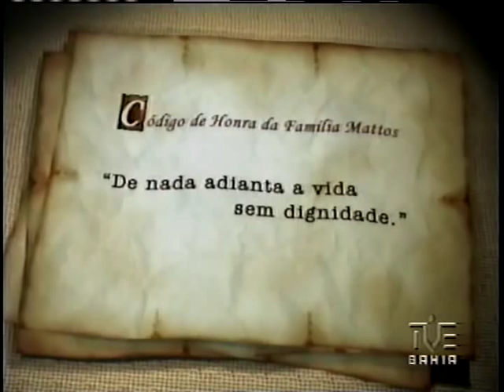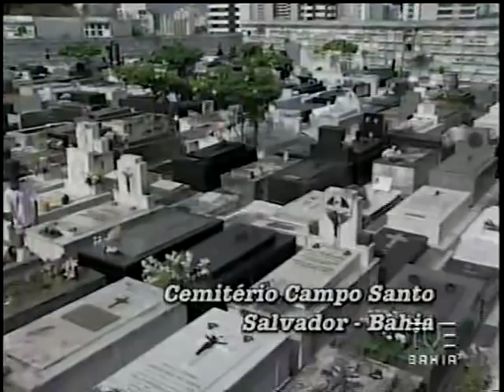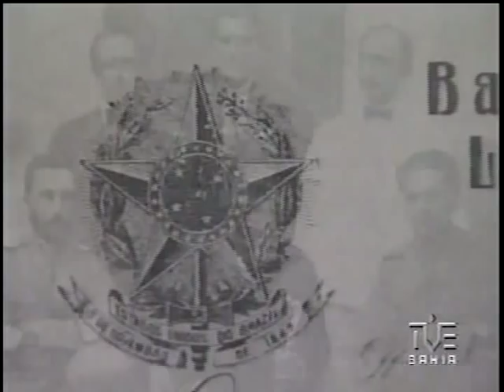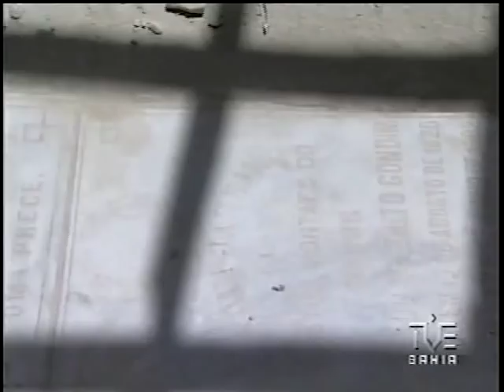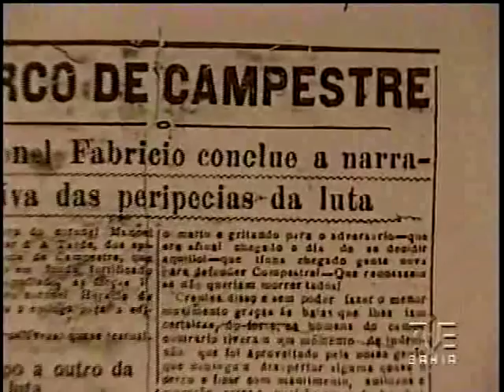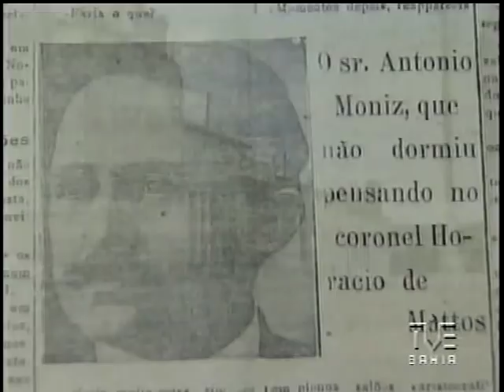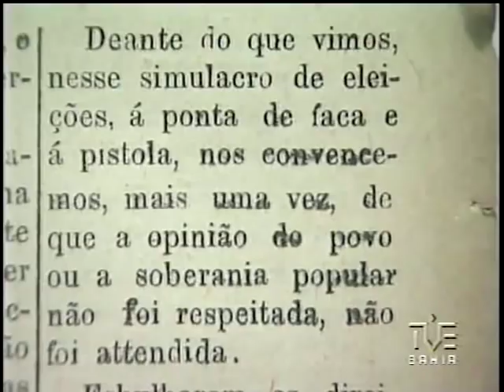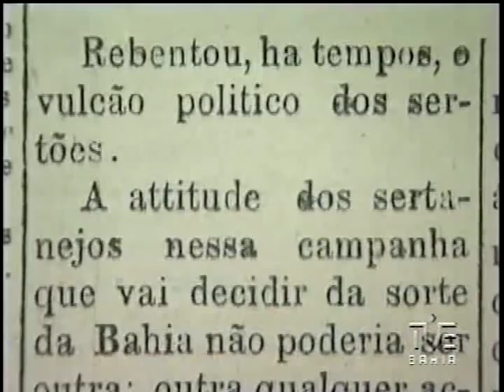Coronel Horácio de Matos o Governador do Sertão - part 1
Horácio de Queirós Matos, foi um político e coronel do sertão baiano da primeira metade do século XX.

Horácio de Matos foi chefe de verdadeiro exército de jagunços, envolvendo-se em diversas lutas armadas ao longo da vida - inclusive de forma capital na perseguição à Coluna Miguel Costa-Prestes.

Sua trajetória política principia ao ganhar a patente de tenente-coronel da Guarda Nacional, herdando de um tio o comando da família e, após muitas lutas contra adversários, tornou-se senhor absoluto de vasta região da Chapada Diamantina; Horácio foi intendente de Lençóis, então rico centro minerador, Senador estadual, verdadeiro símbolo do coronelismo que pautou a política brasileira durante a República Velha.

Apesar de uma vida pautada pelo belicismo, almejava o desarmamento do sertão e, quando este finalmente ocorre, morre assassinado em circunstâncias misteriosas, após ter sido imotivadamente preso pelo governo getulista instalado na capital baiana.